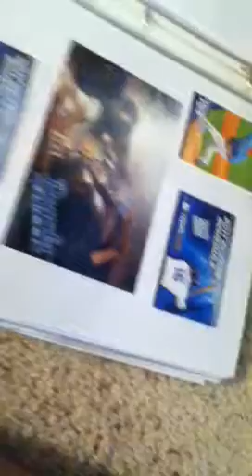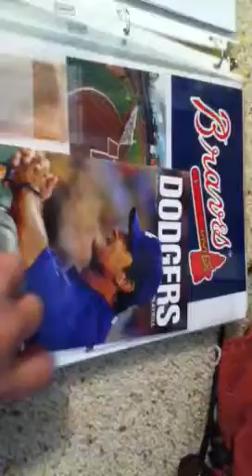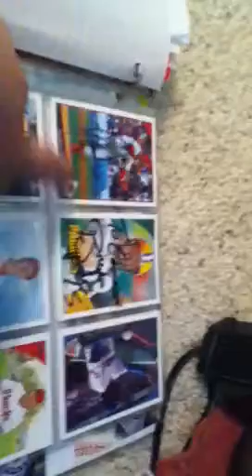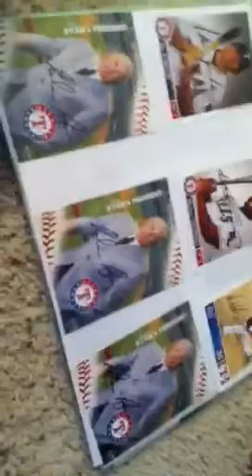TTM Autographs and Fan Packs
Lmk if you are interested in an auto..